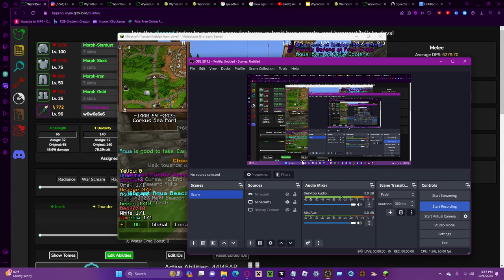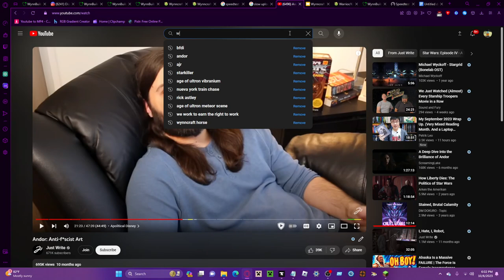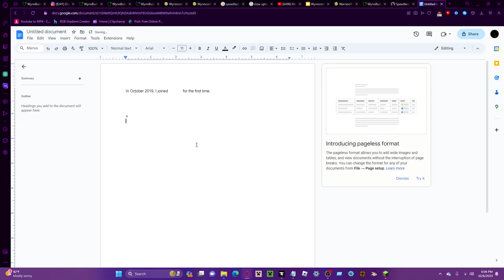Nirvana Moment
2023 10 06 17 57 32